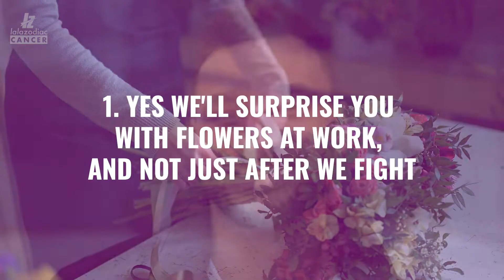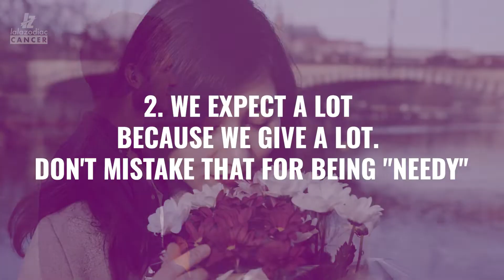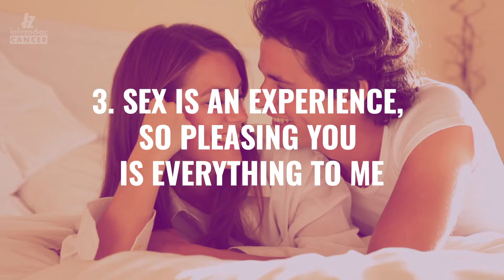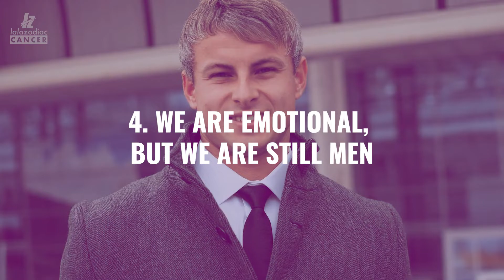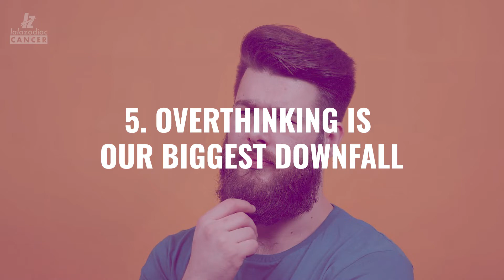Why Is The Cancer Male The Most Stereotyped Sign In The Zodiac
Iknow the stereotype, and I've read the zodiac descriptions.

They are always the same; the Cancer man is loving, compassionate and caring. He will nurture you and dedicate himself to you, but beware. The Cancer man is also a huge ball of emotions. He is needy and will most likely smother you, yet feel neglected if you aren't giving him attention all the time. Well this isn't exactly true. For me and most of the Cancer men I know, the reality is quite different.

Sure we have feelings and we show them, but since when is that a bad thing? Women talk about wanting a man to actually care about them, but you find one who does and the first terms that come to mind are needy and smothering? Damn ... that's harsh. So if being emotional and having feelings is too much, but not caring and showing none is not enough, then what is it you want? Some sort of perfect balance? Good luck. If you find that, you've found a man-corn (that would be the male version of a unicorn).